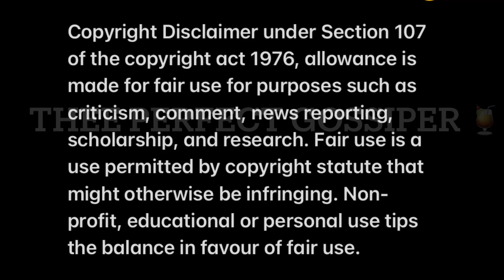Nonku Williams’s new look🔥